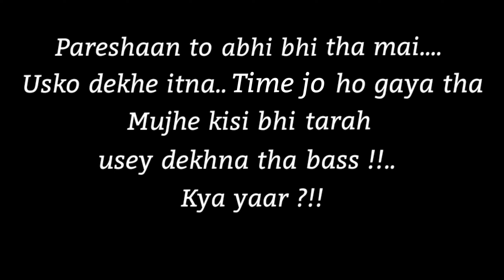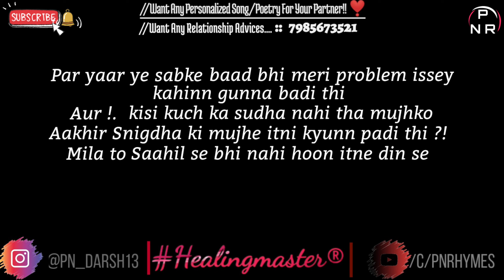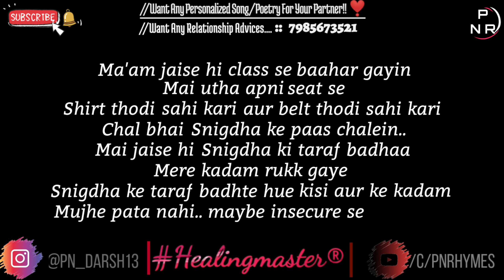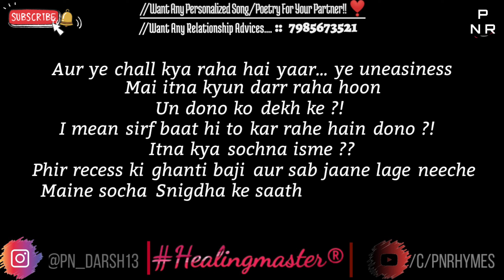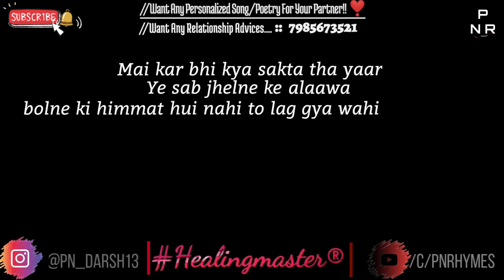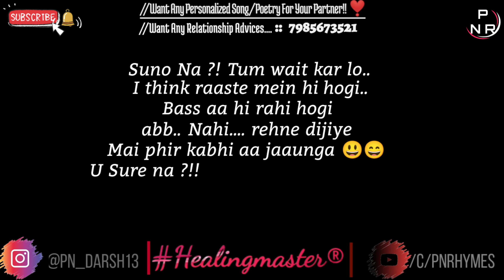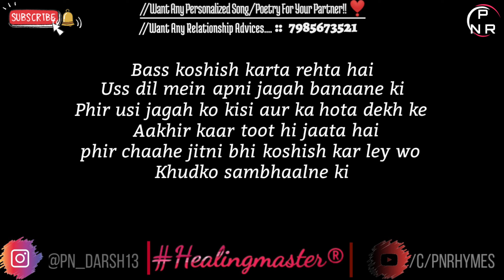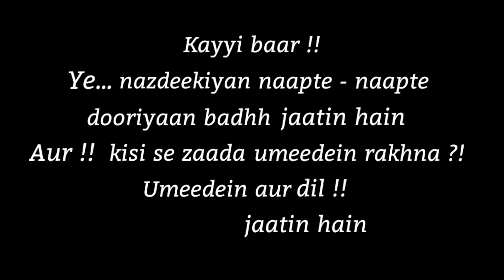Part 3 | Just Because Of You | Hindi Storytelling | PN Rhymes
Part 3 "Just Because Of You" is a Hindi Storytelling Episode by PN Rhymes

So, Here's the Third Part of 'Just Because Of You'.

After waiting for so many days now, Darsh is all set to Meet Snigdha next Morning. Reaching school a bit late he patiently waits. and as soon as he starts to walk towards her, he suddenly stops !!

Watch the whole episode to know what made him so startled and stop him spontaneously .

Hope many things will get cleared in this Part !!

💔If you are facing some disrupting issues in your personal life and want help to sort out things, You can surely connect to me 🥰 or
💌Want a 'Personalized' poetry for someone ?? Just PING a text on "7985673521". Please Note IT'S NOT MY PERSONAL NUMBER SO ONLY WHAT'SAPP